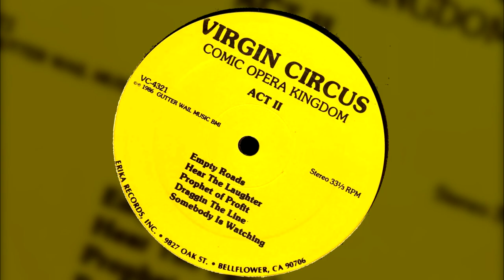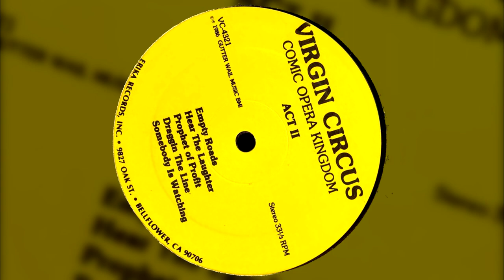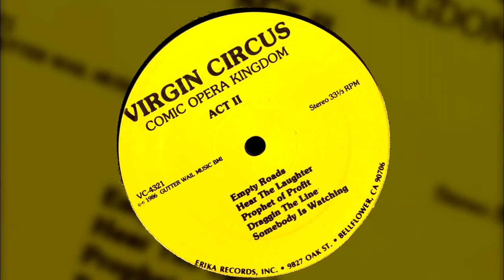8 - Draggin The Line - Comic Opera Kingdom (1986) / Virgin Circus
Comic Opera Kingdom (1986)
Virgin Circus

Act I
1 - Shadow Of A Doubt
2 - Hurdy Gurdy Man
Written-By – D. Leitch
3 - What Simon Says
4 - Nobodys Home

Act II
1 - Empty Roads
2 - Hear The Laughter
3 - Prophet Of Profit
4 - Draggin The Line
Written-By – B. King, T. James
5 - Somebody Is Watching